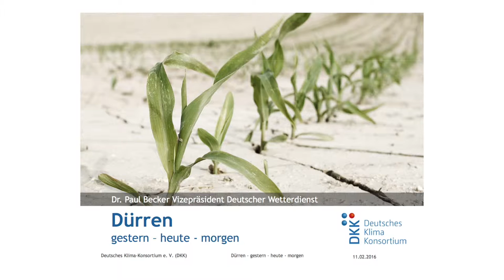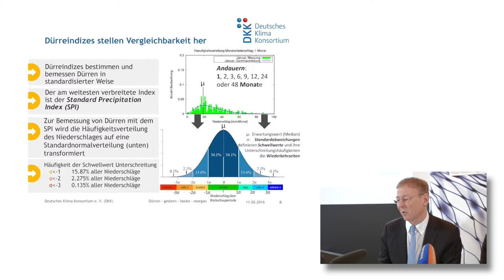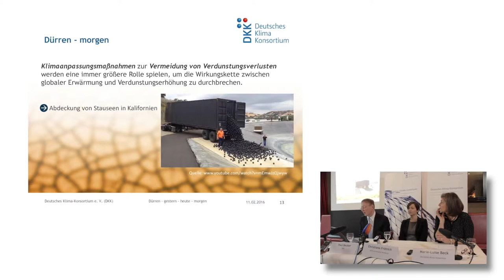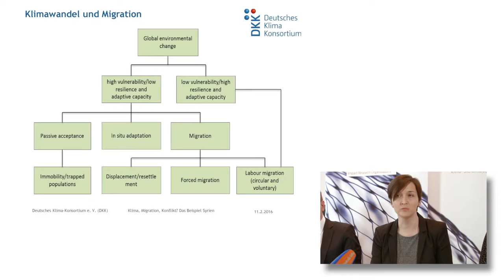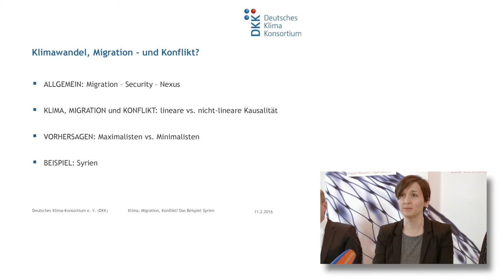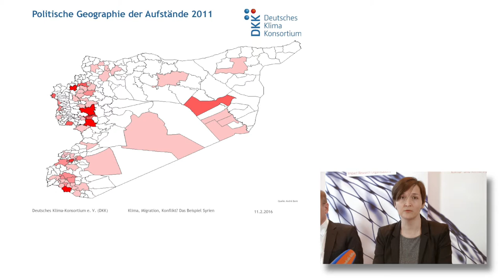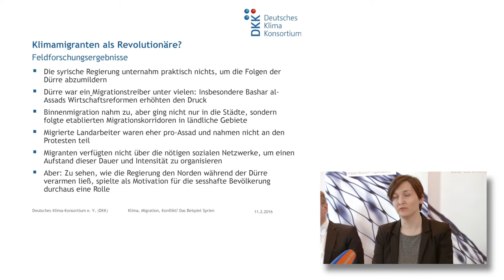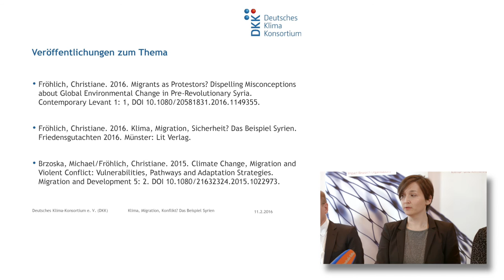Flucht, Migration und Sicherheit: Welche Rolle spielt der Klimawandel?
13. Klima-Frühstück am 11. Februar 2016 in Berlin

Mit Dr. Paul Becker, Vizepräsident des Deutschen Wetterdienstes (DWD) und Stellvertre-tender DKK-Vorstandsvorsitzender, und

Dr. Christiane Fröhlich, Forscherin am Institut für Friedensforschung und Sicherheitspolitik an der Universität Hamburg (IFSH) (ab 6:58).

Der globale Klimawandel wird zunehmend als Sicherheitsrisiko angesehen. Im Vorfeld der 52. Münchner Sicherheitskonferenz betonten die Wissenschaftler beim DKK-Klima-Frühstück, dass der Klimawandel als nur ein Treiber von Migration und Konflikt unter vielen wirke. Dr. Becker stellte ein durch das Weltzentrum für Niederschlagsklimatologie erstelltes globales Monitoring aller Dürreereignisse für den Zeitraum 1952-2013 vor, mit dem Dürre-Hotspots und ihre Änderungen bestimmt werden können. Die Friedensfor-scherin Dr. Fröhlich stellte ihre Studie zum Einfluss der Dürre auf die Binnenmigration in Syrien und deren Rolle beim Ausbruch der Unruhen 2011 vor.